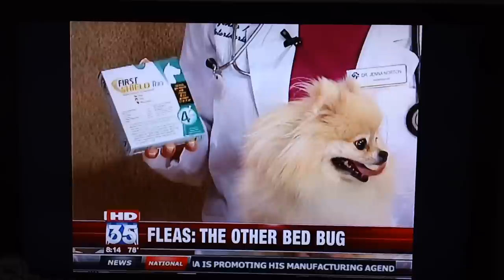Banfield's Dr. Jenna on Fox 35, Flea & Tick talk w/ Cinnabun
Dr. Jenna Norton visited the Fox 35 morning team to discuss the importance of flea and tick prevention in Florida, and to show off her assistant Cinnabun!